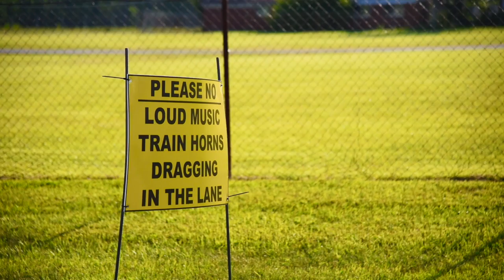Slamology 2017 with Kyle Orr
Slamology 2017 - Kyle Orr - Jesse Gordon Designs